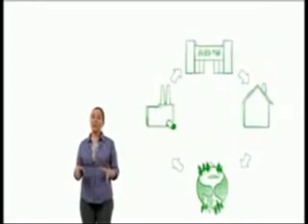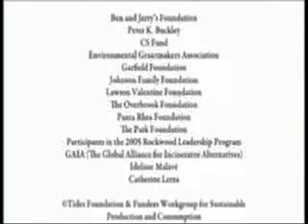El Sistema, el Capitalismo, el Imperio, el Estado: ¿cómo funciona y nos explota? 2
Breve y nutritivo video donde se muestra como funciona el sistema capitalista y como nos destruye, haciendos creer que nos enriquece. Nos convierte en cosas, en abejas del panal, solo para enriquecerse ellos.
By: Eminonna